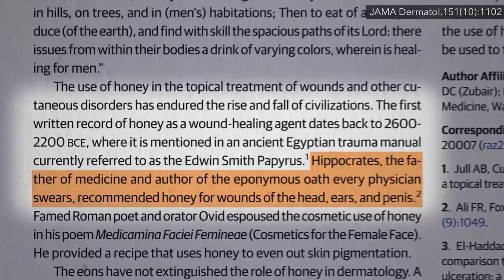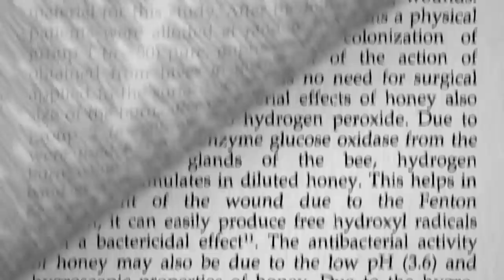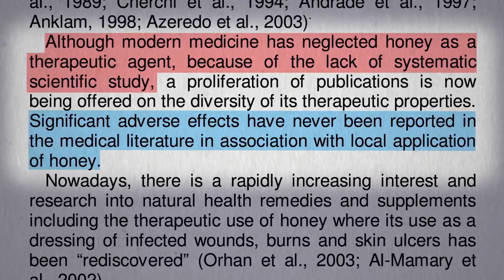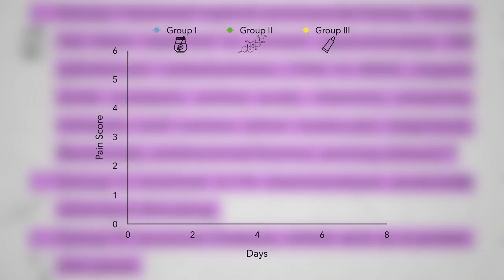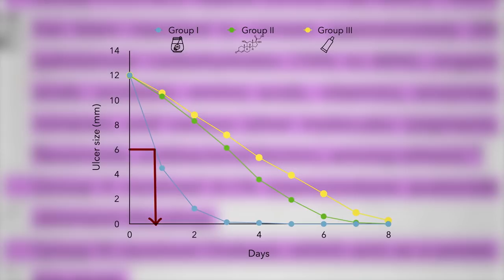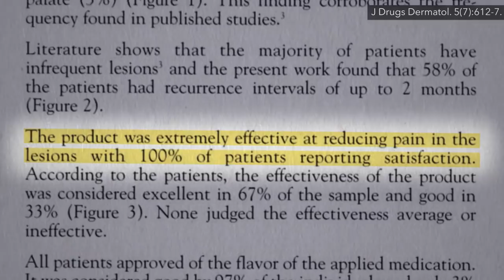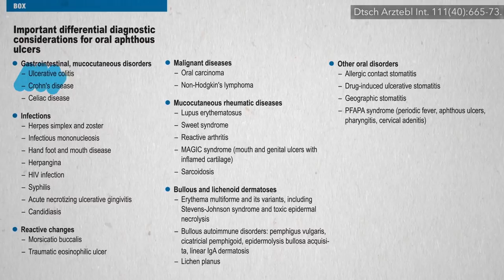Topical Honey for Canker Sores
What works better against aphthous ulcers? Honey applied with a Q-tip three times a day after meals was compared head-to-head against an over-the-counter soothing pain-relieving paste and a prescription steroid cream.

What about preventing canker sores in the first place? In some people, diet may be the culprit.

For more flower power, out my videos on hibiscus tea (Hibiscus Tea vs. Plant-Based Diets for Hypertension chamomile tea (Chamomile Tea May Not Be Safe During Pregnancy lavender oil (Lavender for Migraine Headaches and saffron (Saffron for Erectile Dysfunction And hey, broccoli florets are just clusters of flower buds. See The Best Detox Best Food to Counter the Effects of Air Pollution and dozens of my other videos on broccoli

Have a question about this video? and someone on the NutritionFacts.org team will try to answer it.

Want to get a list of links to all the scientific sources used in this video? You’ll also find a transcript and acknowledgements for the video, my blog and speaking tour schedule, and an easy way to search (by translated language even) through our videos spanning more than 2,000 health topics.

Icons created by Made by Made, Juraj Sedlak, and joeartcon from The Noun Project

Image credit: PracticalCures.com